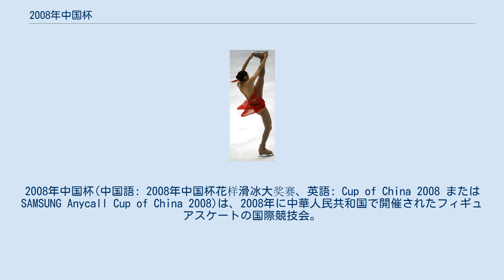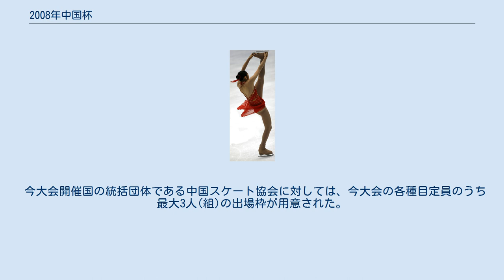2008年中国杯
2008年中国杯(中国語: 2008年中国杯花样滑冰大奖赛、英語: Cup of China 2008 または SAMSUNG Anycall Cup of China 2008)は、2008年に中華人民共和国で開催されたフィギュアスケートの国際競技会。
 2008年中国杯は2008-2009年シーズンのフィギュアスケートの国際競技会中国杯で、国際スケート連盟主催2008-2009年シーズンのグランプリシリーズの第3戦である。
シニアクラスの男女シングル、ペア、アイスダンス競技が2008年11月6日から11月9日にかけて、中国・北京の首都体育館で行われた。
 2008/2009 ISUグランプリシリーズ全6大会、男女シングル各12名、ペア各8組、アイスダンス各10組の出場選手は、2008年世界フィギュアスケート選手権の成績、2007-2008年シーズンベストスコアランキング、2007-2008年シーズン終了時のISUフィギュアスケート世界ランキング、及び過去の世界選手権の成績に基づき1選手最大2大会まで、選手個人に対し招待がなされた。
 今大会開催国の統括団体である中国スケート協会に対しては、今大会の各種目定員のうち最大3人(組)の出場枠が用意された。
 大会までに招待辞退や棄権があり、男子シングル11名、女子シングル12名、ペア7組、アイスダンス10組での開催となった。